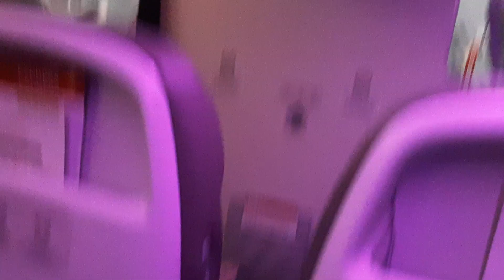again I'm in a plane